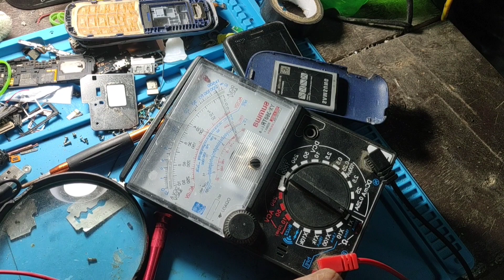samsung 1200y sort solution#tags